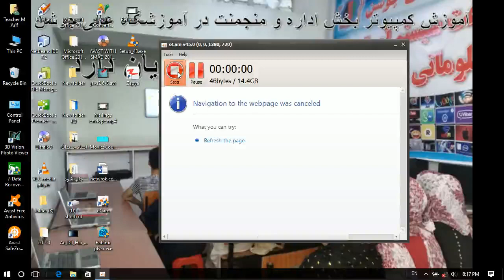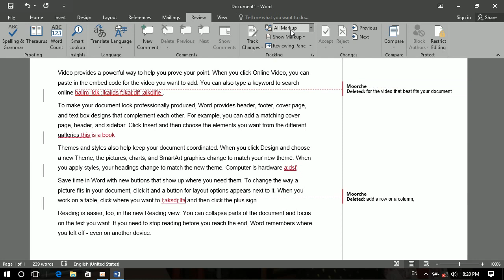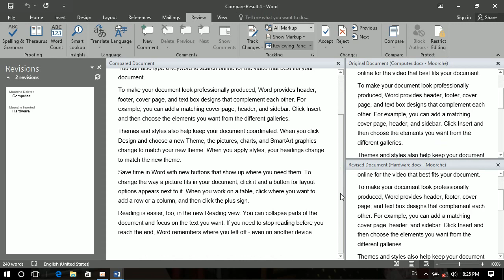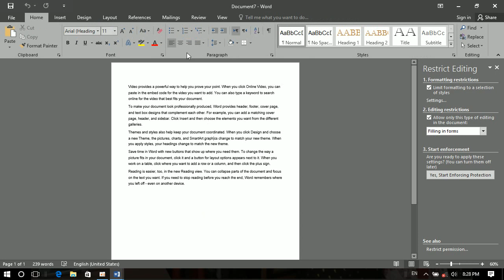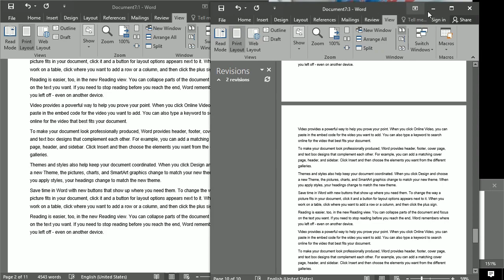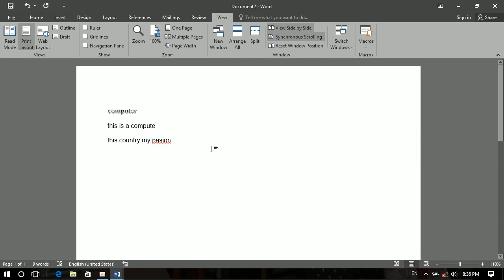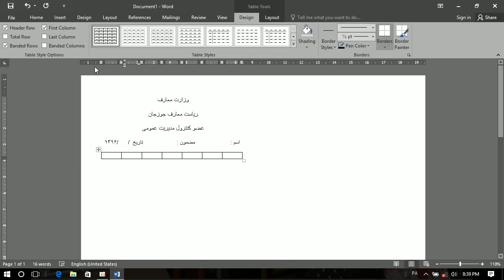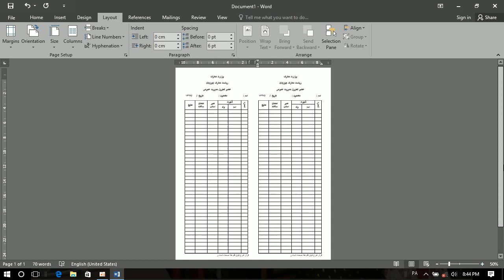Word 16 درس شانزدهم ورد به زبان ساده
آموزش ورد به زبان ساده